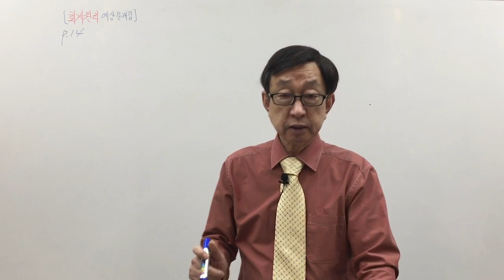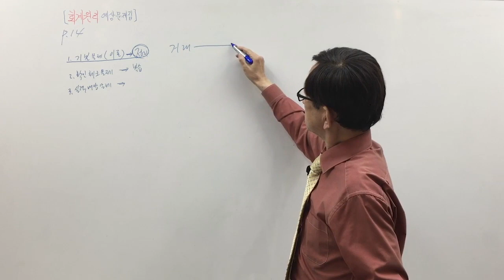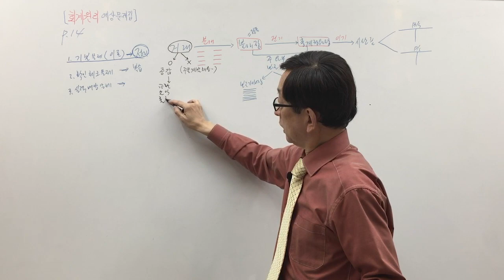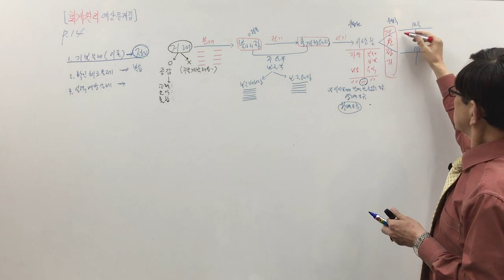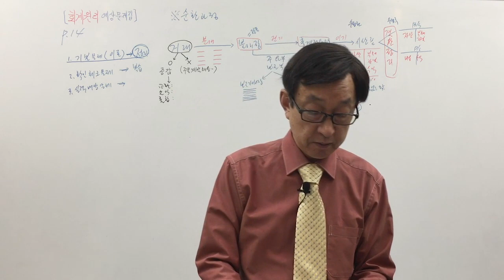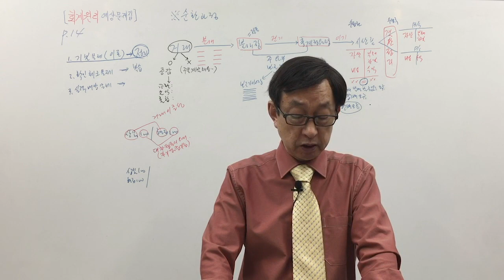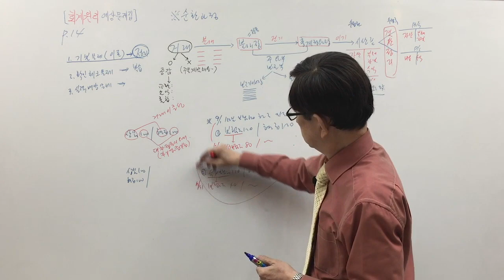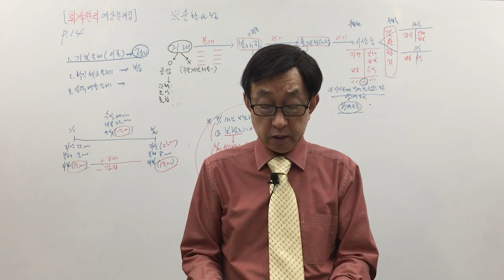[주전무] 2020년 주택관리사 회계원리 문제풀이과정 5-1